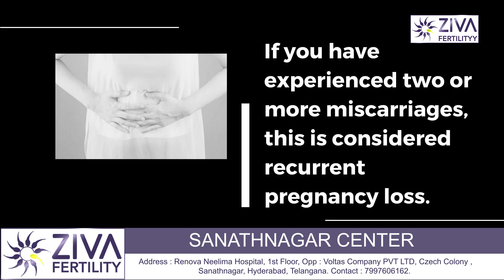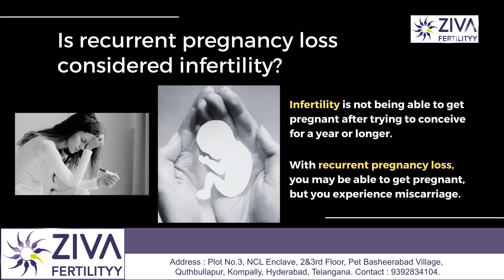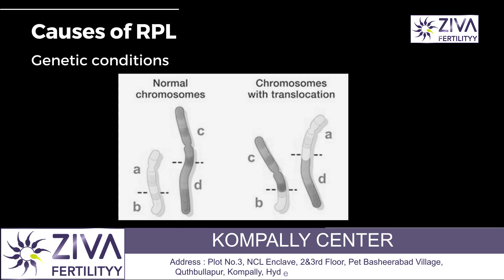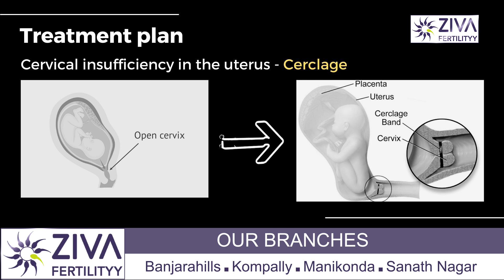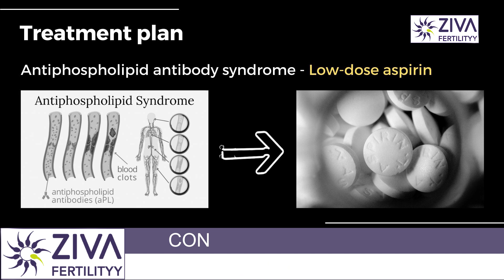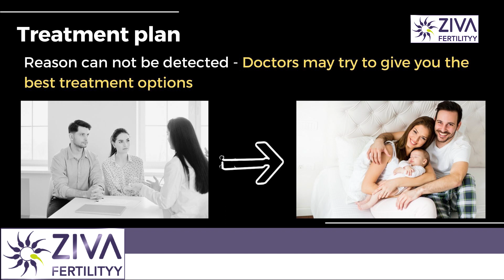बार-बार गर्भपात || Recurrent Pregnancy Loss || Dr C Suvarchalaa || ZIVA Fertilityy Hindi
Dr. C Suvarchalaa (Scientific Director, Masters in Clinical Embryology (Australia & UK, PhD (Genetics)) - Topic: " Causes and treatment for recurrent pregnancy loss (RPL)  " - ZIVA Fertilityy Hindi -  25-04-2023

Ziva's Success story:
1)  22+ Years of Experience
2)  Around 90% Success Rate
3)  10,200 ICSI Cycles
4)  2,200 IVF Cycles
5)  4+ Centers in Hyderabad